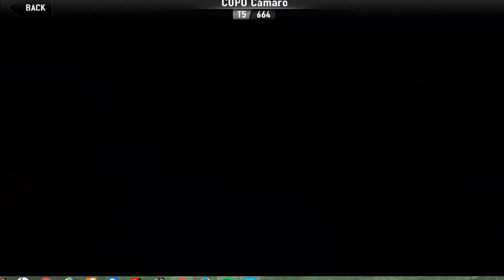Dream Warrior Gameplay CSR LaFerrari [No Commentary]